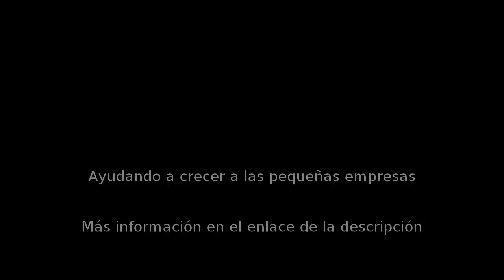Artículo de joyería en Madrid - Tendencias en Joyas - InfoIsInfo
Tendencias en Joyas, Artículo de joyería en Madrid. Más Información

Tendencias en joyas trata de las nuevas tendencias en la joyería. Encuentra en las últimas tendencias de esta temporada. Aprende como combinar las joyas en cuanto colores, materiales y el tono de su piel. Introducimos también joyas como regalos originales para mujer para cada ocasión. Encuentra también modos de como personalizar tus joyas a tu estilo único e individual.

Collares.
Collares de plata de ley 925 de alta calidad. Collares bañados en oro de 14k y rodio.

Pulseras
Pulseras de plata de ley 925 de alta calidad. Pulseras bañadas en oro de 14k y rodio.
Anillos.
También charms y icons intercambiables para personalizar tus joyas.